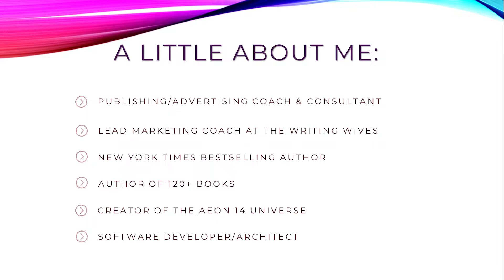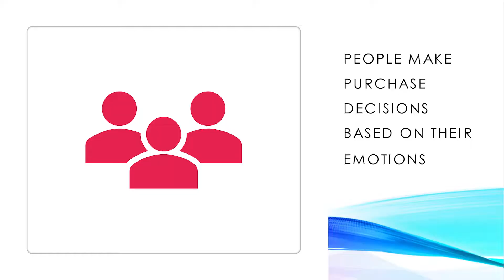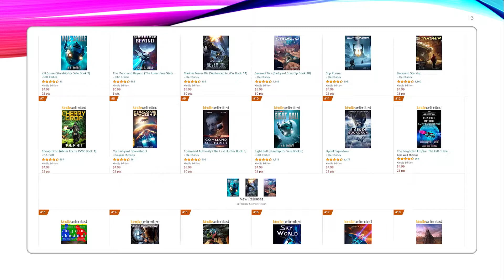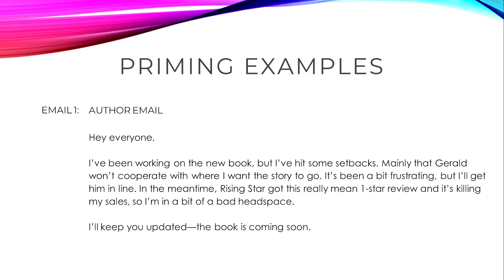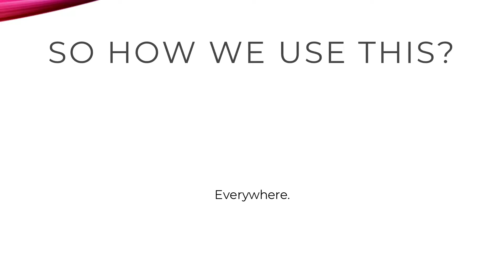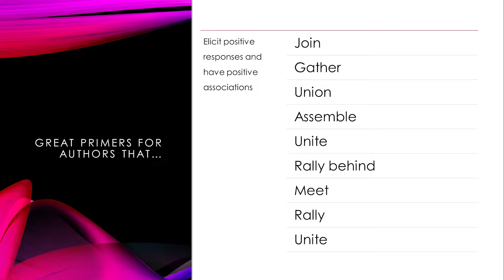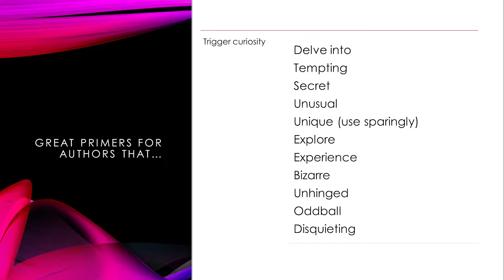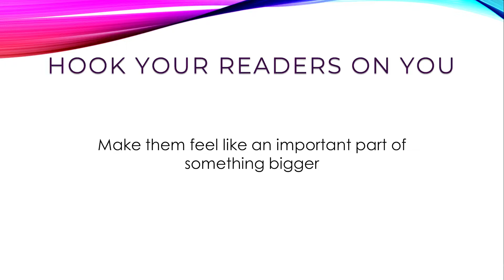20Books Vegas 2022 Day 2 - How to Attract the Right Readers That Will Stay With You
How to Attract the Right Readers That Will Stay With You

Speaker: Malorie Cooper

Description: Finding the right readers is no simple task. Learn what has and hasn't worked for Malorie (M.D. Cooper) over the past six years as she's built a massive readership around her Aeon 14 universe.

Bio: Malorie Cooper
Malorie Cooper is a writer, presenter, and author marketing expert. She has written over 100 books and helped hundreds of authors up their marketing game and sell more books.